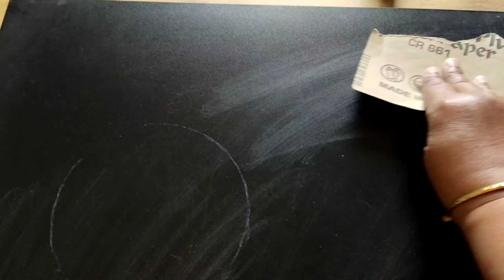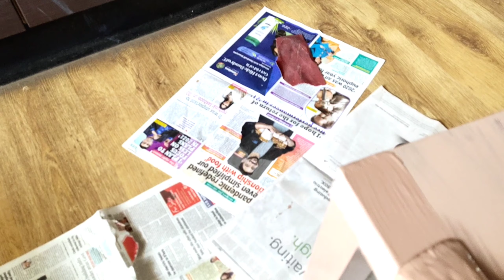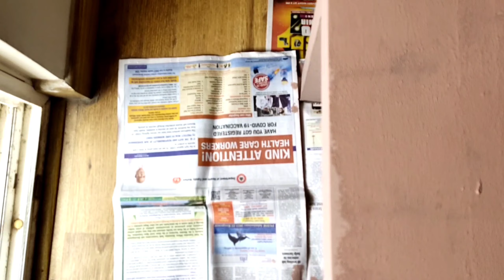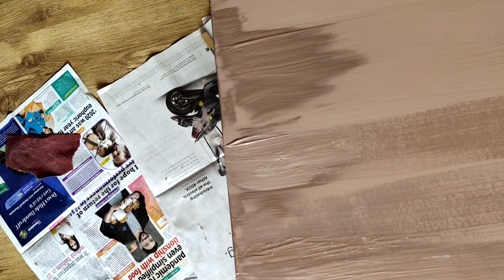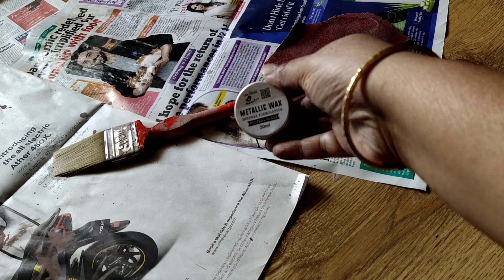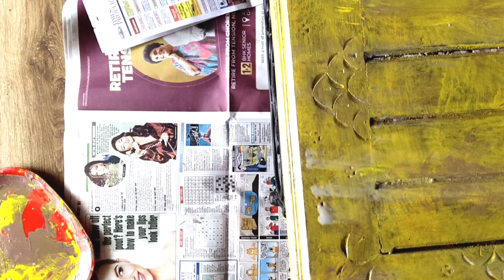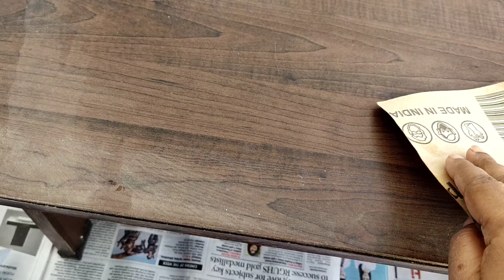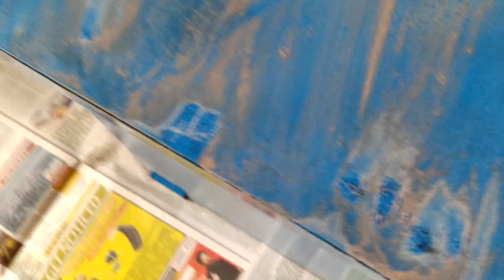Old Furniture Makeover/ Transform Your Wooden Furniture Into A New One/Trash To Treasure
In this video I shared old furniture makeover, detailed colour process, and different painting method with useful tips.Hope you will enjoy this video.

Material used

chalk paint
clear wax
vernish
metalic colour

All this material bought from itsy bitsy shop